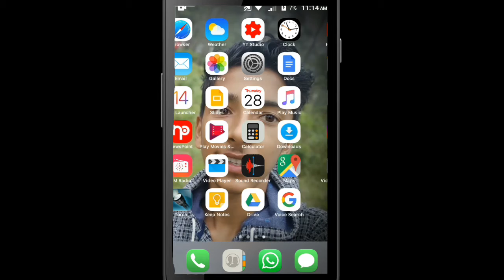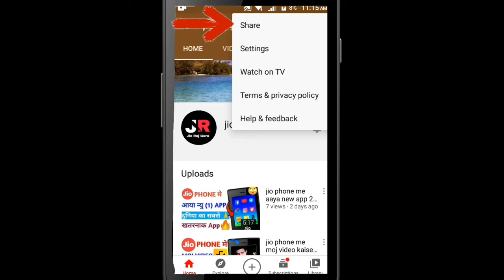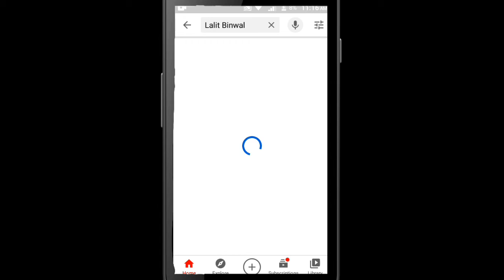Youtube cheenal ka link copy kaise Kare | How to copy youtube cheenal link | Cheenal link copy 2021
About video
                       Aaj ki is video mein aapko bataya ki aap kaise apne mobile se apne YouTube Channel ka link copy kaise kar sakte hain

your question
•Youtube cheenal ka link copy kaise Kare
•How to copy youtube cheenal link
•Youtube cheenal link copy 2021
• Youtube cheenal ka URL copy kaise Kare

don't forget like cooment share